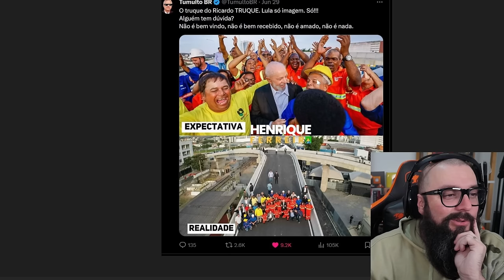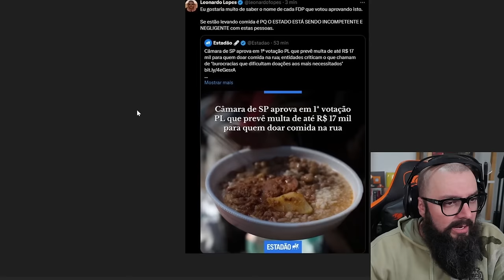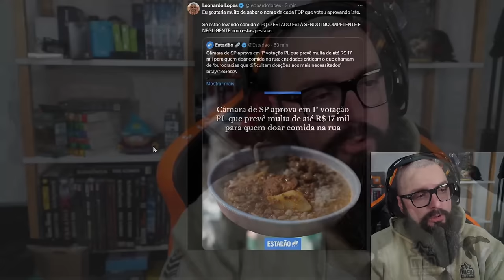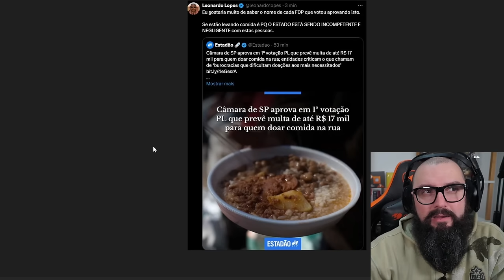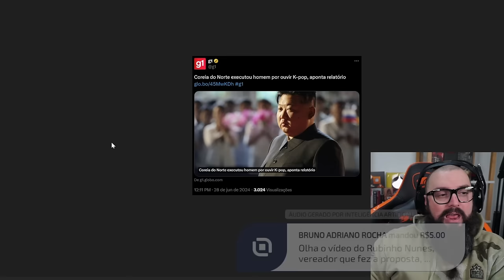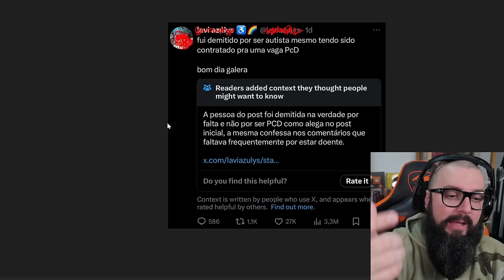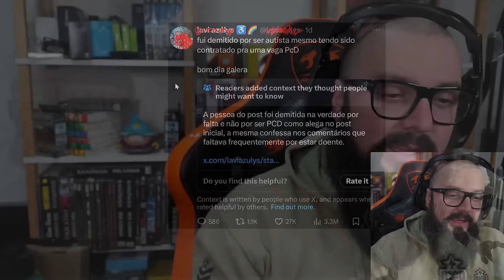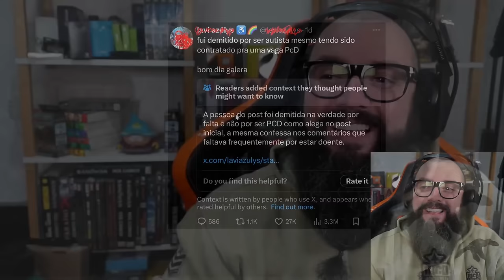Expectativa VS Realidade com o Lula !